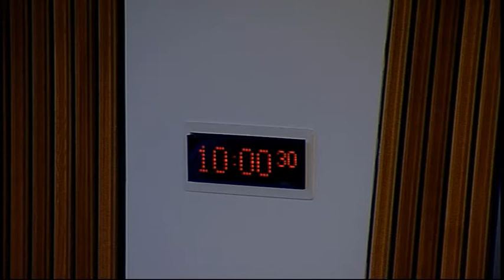Infrastructure and Capital Investment Committee - Scottish Parliament: 20th May 2015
- Infrastructure and Capital Investment Committee. Agenda

1. Decision on taking business in private: The Committee will decide whether its consideration of its Stage 1 Report on the Harbours (Scotland) Bill as well as its report on its into freight transport in Scotland should be taken in private at future meetings.

2. Subordinate legislation: The Committee will take evidence on the Enhanced Enforcement Areas Scheme (Scotland) Regulations 2015 [draft] from—
Margaret Burgess, Minister for Housing and Welfare, Linda Leslie, Housing Strategy Team Leader, and Jacqueline Pantony, Principal Legal Officer, Scottish Government.

3. Subordinate legislation: Margaret Burgess (Minister for Housing and Welfare) to move—S4M-13157—That the Infrastructure and Capital Investment Committee recommends that the Enhanced Enforcement Areas Scheme (Scotland) regulations 2015 [draft] be approved.

4. Access to Scotland’s major urban railway stations: The Committee will take evidence from—
Anne MacLean, Convener, and Hussein Patwa, Member, Mobility and Access Committee for Scotland;
Jolin Warren, Head of Research, Transform Scotland;
Robert Samson, Passenger Manager, Transport Focus.